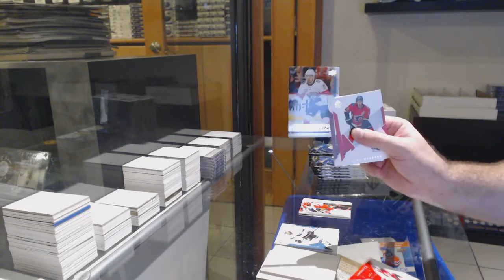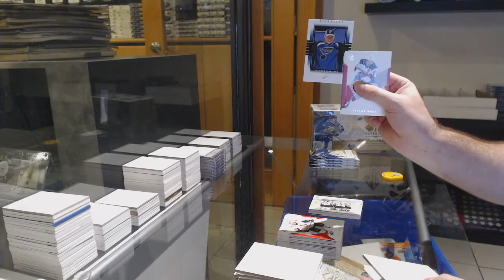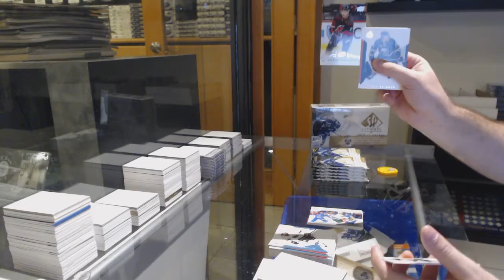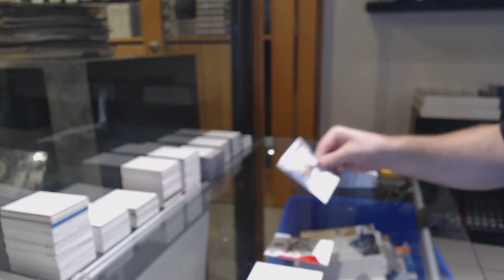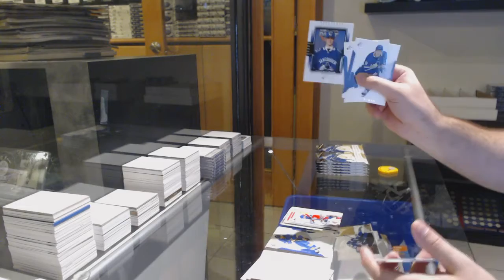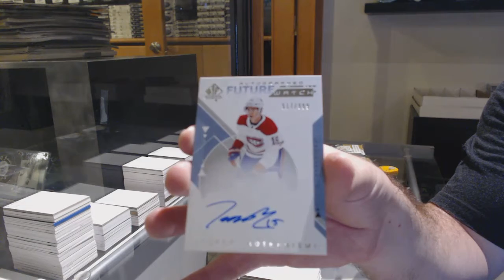18-19 Upper Deck SP Authentic Hockey 3 Box Break - C&C GB #12,581